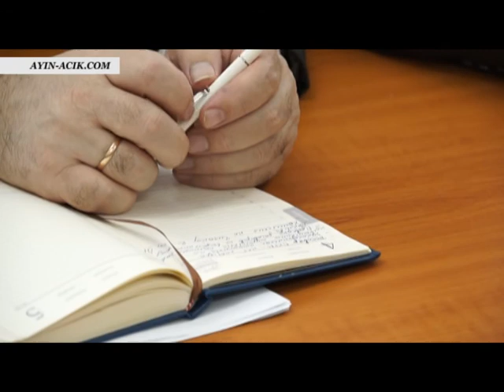AYIN-ACIK 329 ст.-это "политическая дубинка" прокуратуры